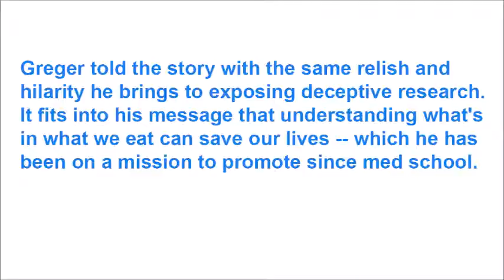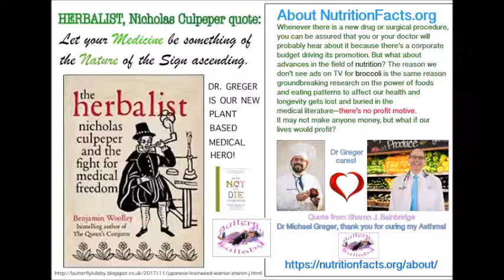Frozen DATES wanted no sulfur dioxide Asthma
Do dates make you wheeze with Asthma? Even Organic Dates make me ill. I want frozen dates, with no CHEMICALS! Do you? See my above blog for research into Sulfur Dioxide.
Sulfur dioxide (also sulphur dioxide) is the chemical compound with the formula SO
2. At standard atmosphere, it is a toxic gas with a pungent, irritating smell. It is released naturally by volcanic activity and is produced as a by-product of the burning of fossil fuels contaminated with sulfur compounds.

Sharon x